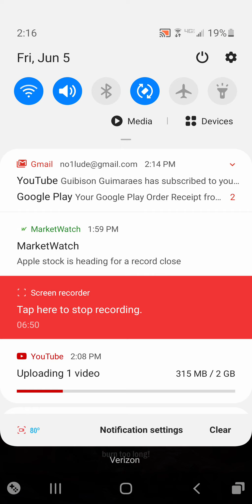Huge showing in round 4 Chaoslands: Age of Z